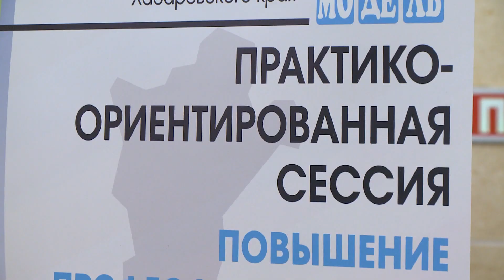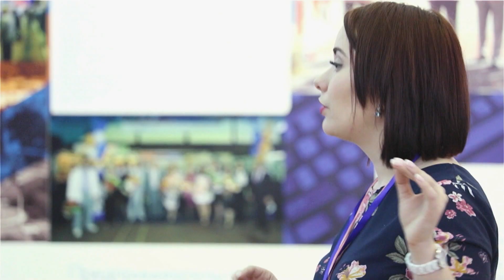Гражданское общество Хабаровска (Форум «Цели, результаты, перспективы»)